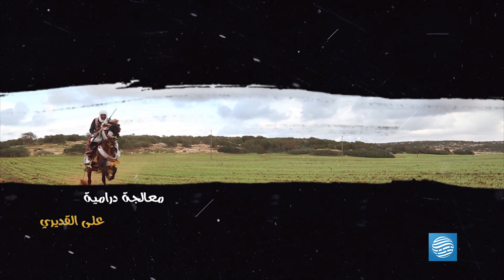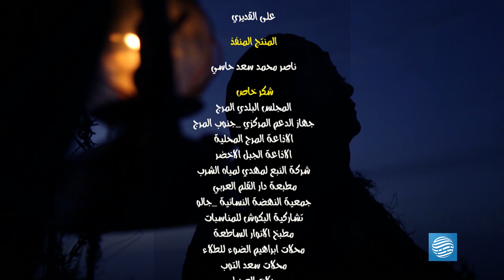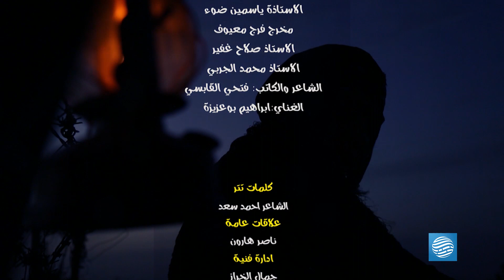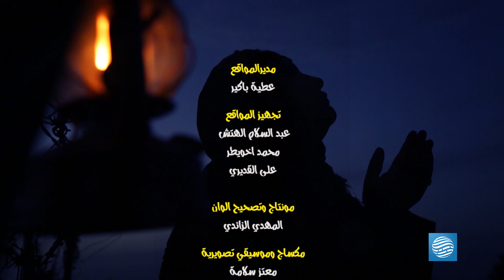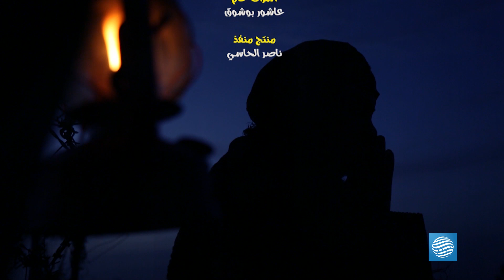الراعي ربي - الحلقة 10